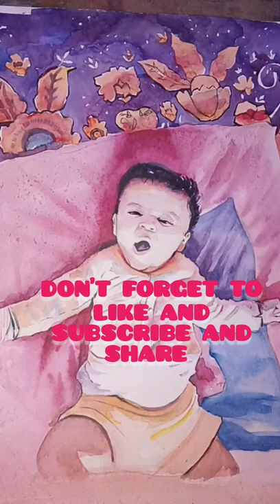WaterColour painting of a Baby ||by CREATIVE ART AND PAINTINGS